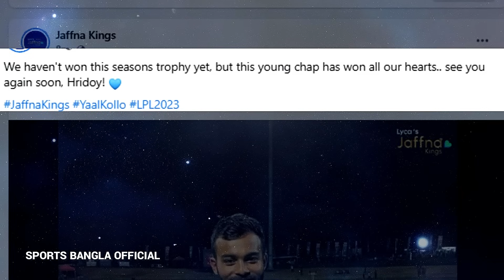বিদায় বেলায় কেমন ছিলো ডেসিংরুমের অবস্থা?